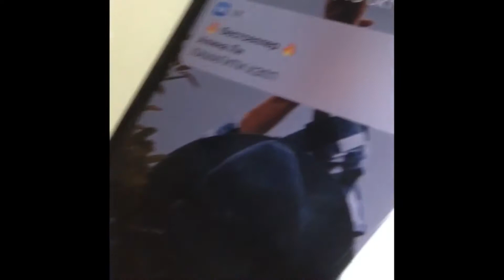Один день из жизни студента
Фильмецкий)))